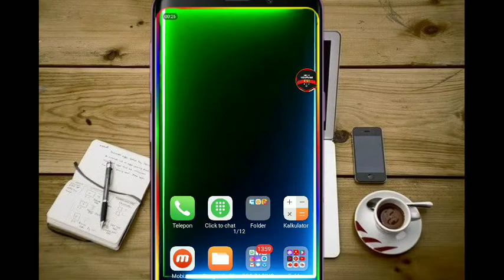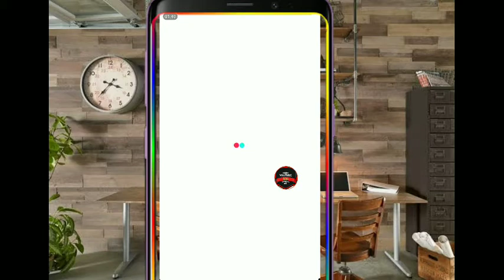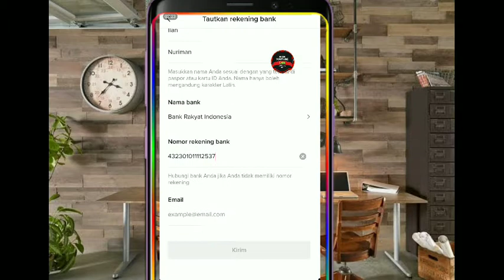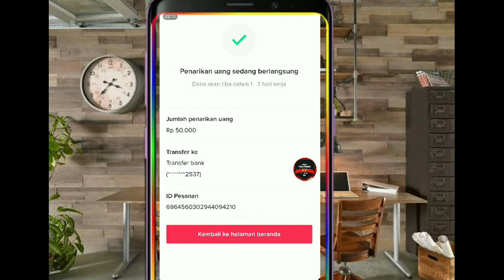CARA TRANSFER SALDO TIKTOK KE REKENING BANK |TRANSPER PULSA